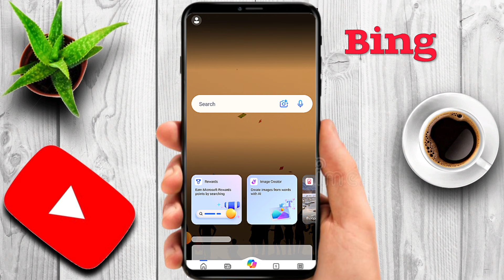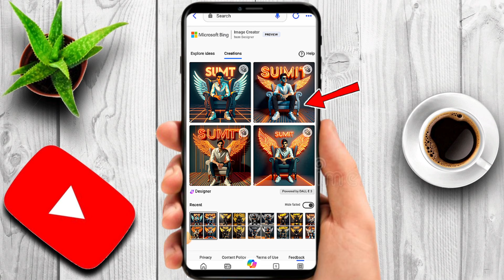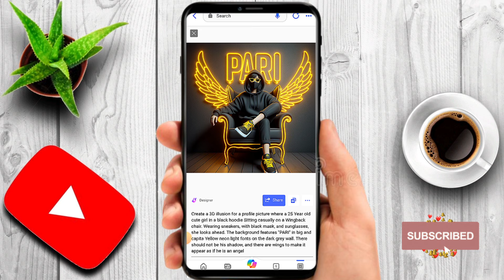How to Create 3D Ai Name Image | Ai Viral image Editing | Bing Ai Image Generator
About This Video:
This video is about how to create stunning 3D Al name images with Bing, Discover the step-by-step process to turn
ordinary names into eye-catching designs using artificial
intelligence. Whether you're a graphic designer or simply
interested in exploring new creative techniques, this tutorial is perfect for you. Watch now to unlock the power of 3D AI name images and take your design skills to the next level. Don't miss out! Watch now and start creating captivating visuals with Bing

Prompt:

1. Create a 3D illusion for a profile picture where a 25 Year old cute boy in a white shirt Sitting casually on a Wingback chair. Wearing sneakers, he looks ahead. The background features "SONU" in big and capital Orange neon light fonts on the dark grey wall. There should not be his shadow, and there are wings to make it appear as if he is an angel

2. Create a 3D illusion for a profile picture where a 25 Year old cute girl in a black hoodie Sitting casually on a Wingback chair. Wearing sneakers, with black mask, and sunglasses, she looks ahead. The background features "PARI" in big and capita Yellow neon light fonts on the dark grey wall. There should not be his shadow, and there are wings to make it appear as if he is an angel

3. Create a 3D illusion for a profile picture where a 25 Year old cute BOY in a black shirt Sitting casually on a Wingback chair Wearing sneakers, a black cricket cap, and sunglasses, he looks ahead. ahead. The background features "RAHUL" in big and capital white fonts on the dark grey wall. There should not be his shadow, and there are wings to make it appear as if he is an angel